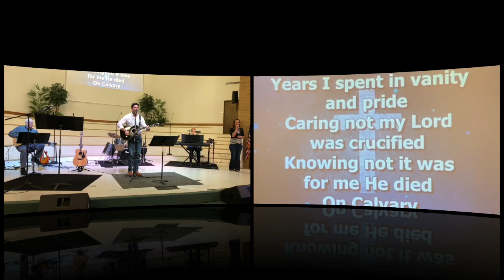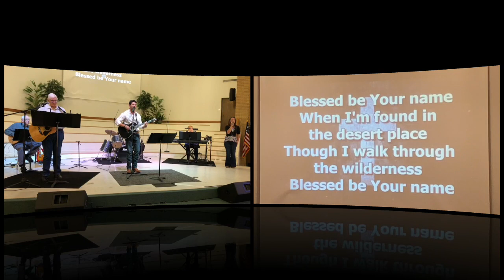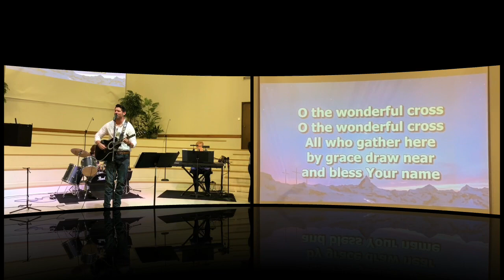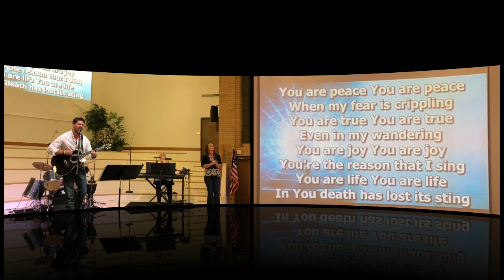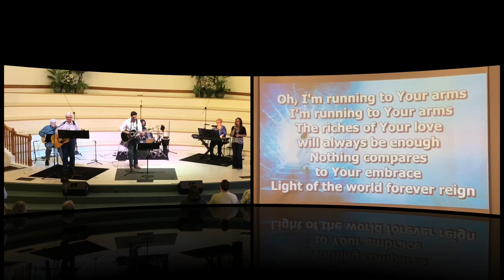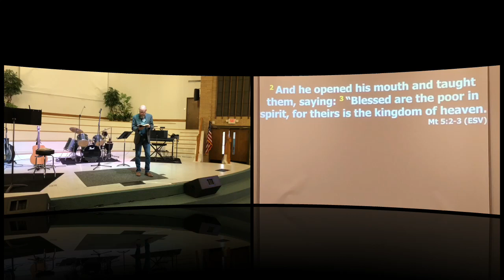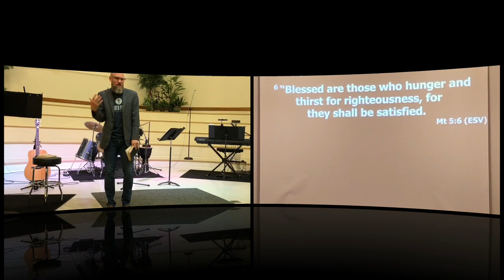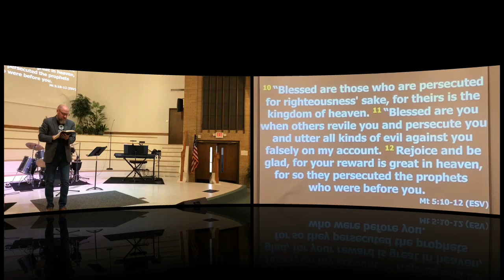Kingdom Characteristics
Kingdom Characteristics is the first sermon in the new series: "The Greatest Sermon Ever Preached, A Series Through The Sermon on the Mount."  Today's scripture reference is Matthew 5:1-12. The worship service of South Park Baptist Church in Alvin, TX from January 9, 2022.